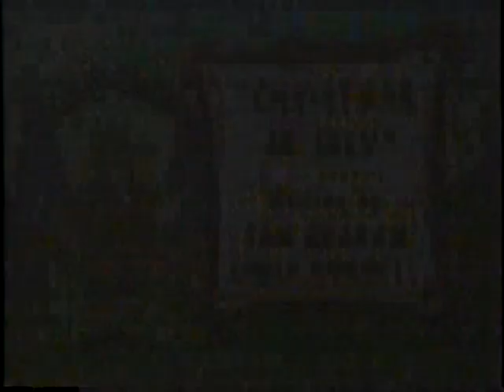Camp Candy (Christmas In July) | English Full Movie | Animation Adventure Comedy